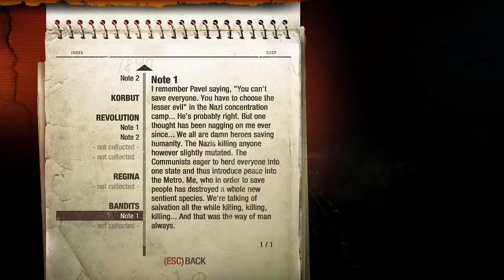Gordoth's Last Light In The Metro - Episode 16 - Liberating The Railway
Feels pretty American.
In the game known as Metro: Last Light, you play as Artyom, who is tasked with recovering the last remaining Dark One. However, things do not go according to plan and Artyom must kill a lot of people to save the Dark One.